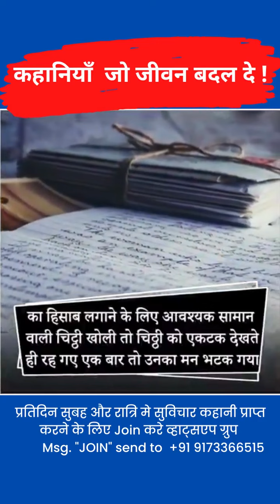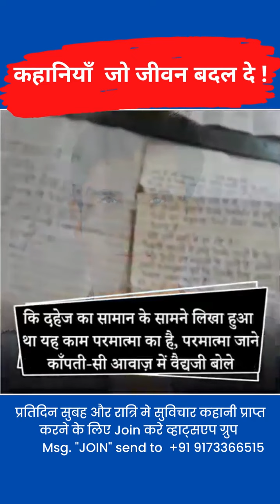HEALING BLESSING ONLINE PRECAUTION SUCIDE DEPRESSION FREE DrVEENAJAIN SHRI VENICE NATURALTHERAPYNGO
Video from VEENA JAIN